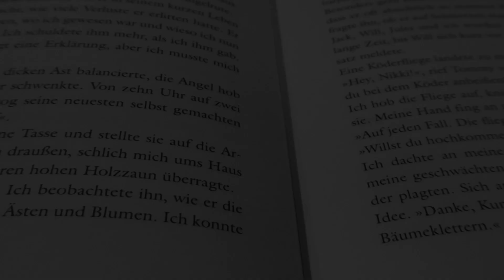|| Rezension || Wie Monde so silbern | Marissa Meyer (SuB Voting Januar 2015)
Wie mir das SuB Voting Buch gefallen hat, erfahrt ihr hier.
Das Buch

Schnittprogramm: iMovie
Sony Movie Studio für Windows